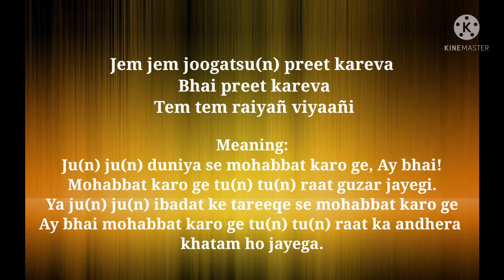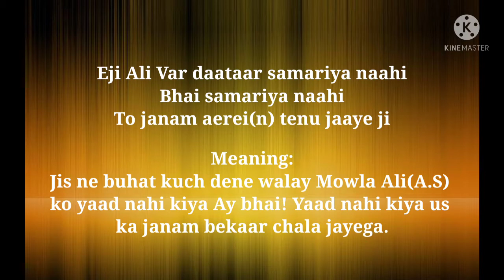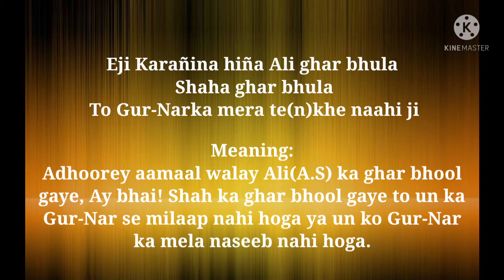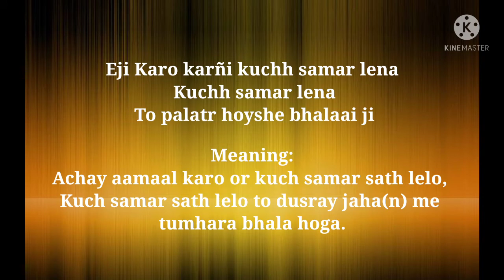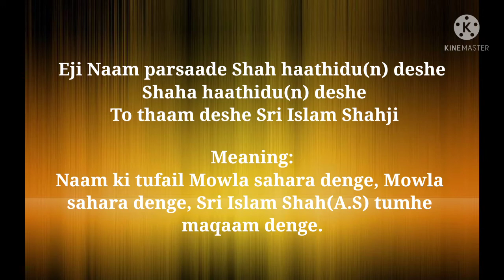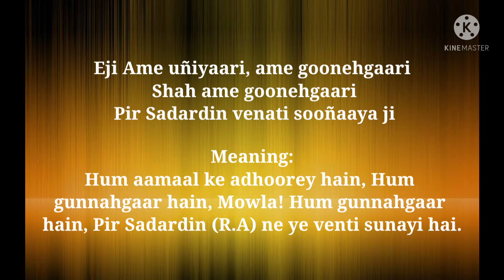Jem Jem Joogatsu(n) Preet | Pir Sadardin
Ginan 'Jem Jem Joogatsu(n) Preet' by Pir Sadardin.
Ginan along with its meaning.
Recitation By: Nadia Merchant